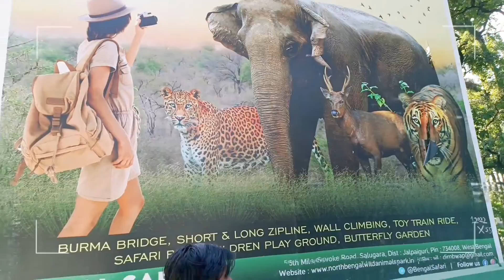Sevoke Road military station view | Bangal Safari | Siliguri Sevoke Road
Sevoke Road military station view | Bangal Safari | Siliguri Sevoke Road ‎@Active Bridge

Hello friends aaj ki is vlog Mein maine aap sabhi ko  Sevoke Road  Military Station our Bangal safari ka View dikhaya hai aur Jankari bhi diya hai agar aap sabhi ko Mera yah wala vlog Achcha Lage to like comment share Jarur Karen aur sath hi Sath channel ko bhi subscribe Karen:🙏

hello dosto app sab mujhe bhi support kijiye plz:🙏🙏

Search keyboard"

Sevoke Road military station
Sevoke Road military km
Sevoke Road military station view
Sevoke Road Bangal safari
Sevoke Road salugara
Sevoke Road Siliguri
Siliguri sevoke view
Sevoke kali mandir
Sevoke Road Siliguri
Siliguri sevoke road
Sevoke tourist place
Sevoke fourst view
Sevoke fourst
Siliguri fourst
Siliguri market
Siliguri vlog
Sevoke Bridge
Sevoke Bridge view
Sevoke ka Bridge
Coronation Bridge Siliguri
Sevak coronation
Sevak coronation Bridge
Forust place Siliguri
Sevoke  Road coronation Bridge
Sevoke Road vega Circle Mall